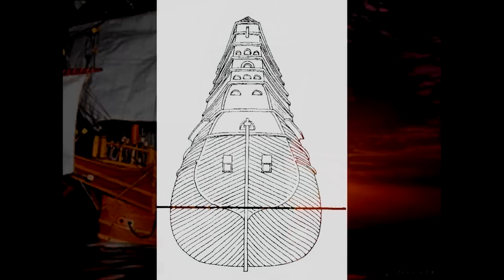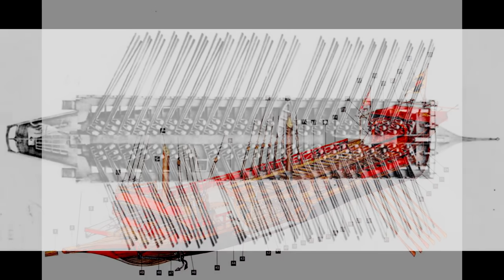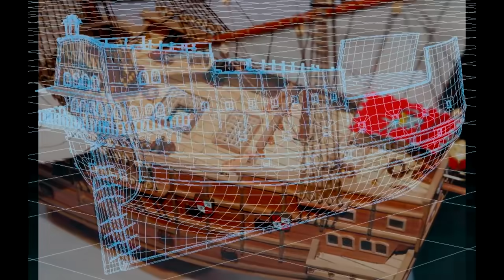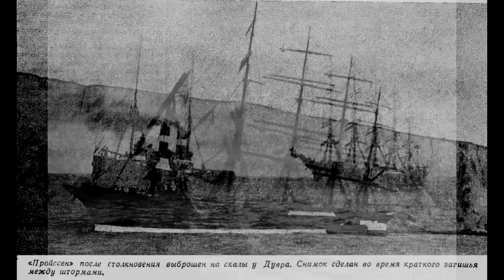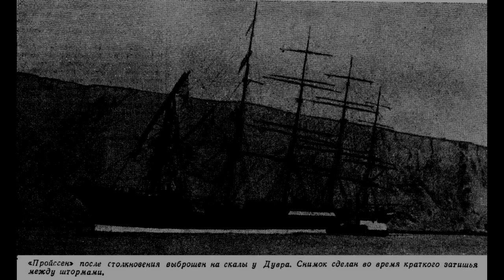Топ самых больших парусных судов всех времен!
В этом топе я попытался собрать самые большие парусные корабли разных эпох, будет интересно!

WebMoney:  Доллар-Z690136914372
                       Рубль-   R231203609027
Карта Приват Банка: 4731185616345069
Буду благодарен любой помощи!